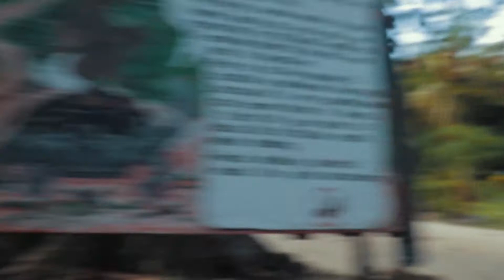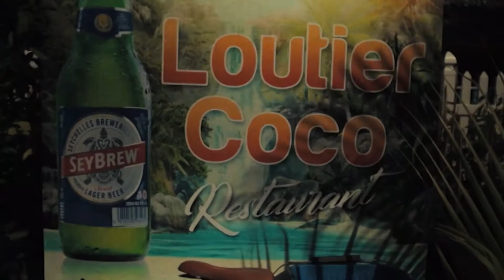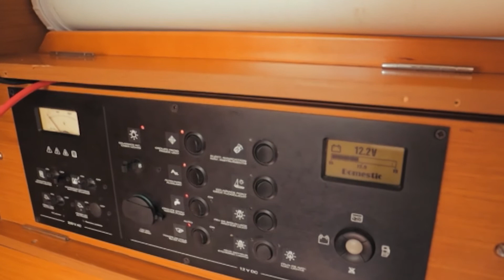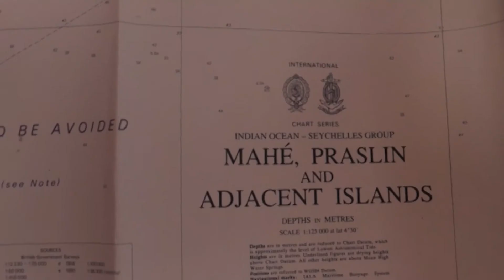The Seychelles: A Sailing Adventure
A film about sailing through the Seychelles Islands on a 40ft yacht with some close friends.